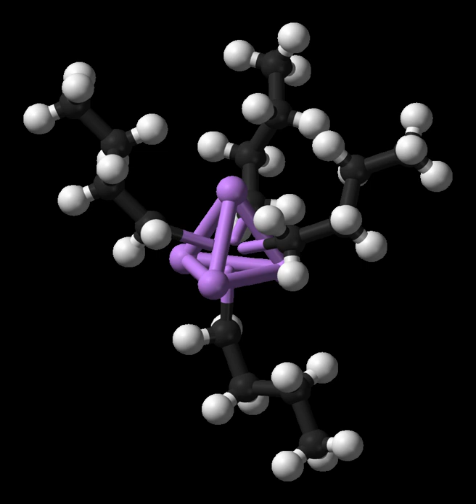Organometallic chemist | Wikipedia audio article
00:02:01 1 Organometallic compounds
00:03:46 1.1 Coordination compounds with organic ligands
00:06:11 1.2 Structure and properties
00:06:44 2 Concepts and techniques
00:08:33 3 History
00:10:13 3.1 Organometallic chemistry timeline
00:13:40 4 Scope
00:15:14 5 Industrial applications
00:18:07 6 Organometallic reactions
00:19:25 7 Catalysis
00:20:45 8 Environmental concerns
00:21:47 9 See also

- Socrates

SUMMARY
Organometallic chemistry is the study of organometallic compounds, chemical compounds containing at least one chemical bond between a carbon atom of an organic molecule and a metal, including alkaline, alkaline earth, and transition metals, and sometimes broadened to include metalloids like boron, silicon, and tin, as well. Aside from bonds to organyl fragments or molecules, bonds to 'inorganic' carbon, like carbon monoxide (metal carbonyls), cyanide, or carbide, are generally considered to be organometallic as well.  Some related compounds such as transition metal hydrides and metal phosphine complexes are often included in discussions of organometallic compounds, though strictly speaking, they are not necessarily organometallic. The related but distinct term "metalorganic compound" refers to metal-containing compounds lacking direct metal-carbon bonds but which contain organic ligands.  Metal β-diketonates, alkoxides, dialkylamides, and metal phosphine complexes are representative members of this class.  The field of organometallic chemistry combines aspects of traditional inorganic and organic chemistry.Organometallic compounds are widely used both stoichiometrically in research and industrial chemical reactions, as well as in the role of catalysts to increase the rates of such reactions (e.g., as in uses of homogeneous catalysis), where target molecules include polymers, pharmaceuticals, and many other types of practical products.